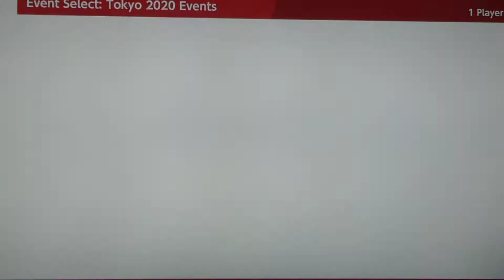Mario & Sonic At The Tokyo 2020 Olympic Games Table Tennis # 4 (Daisy)